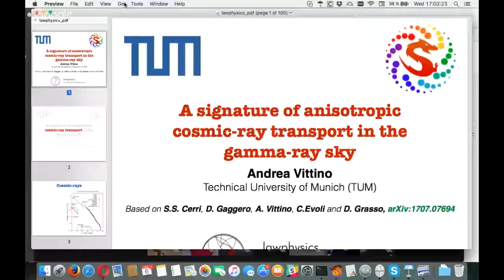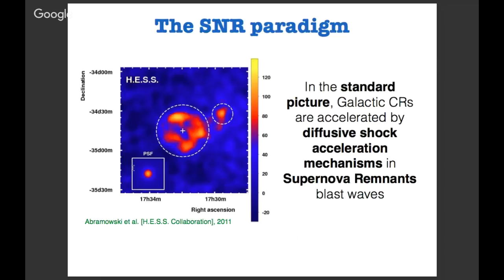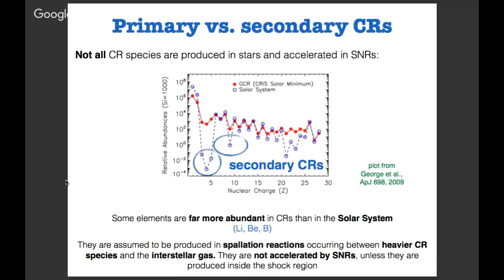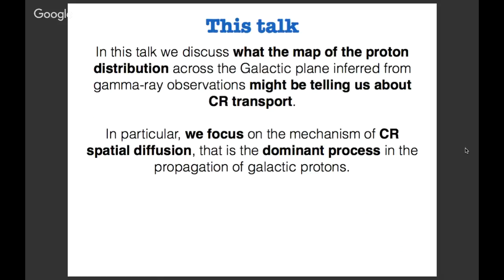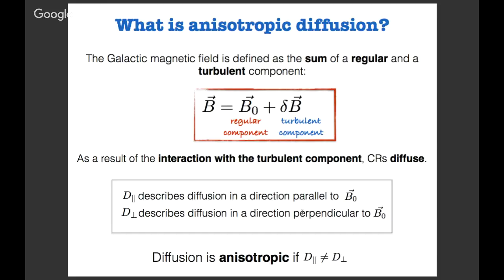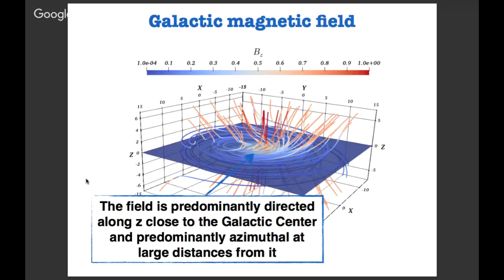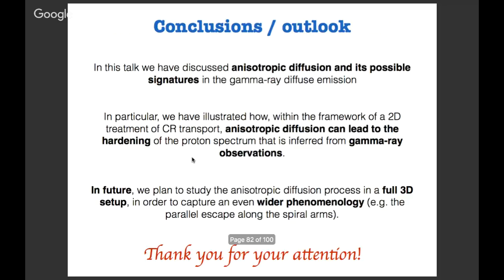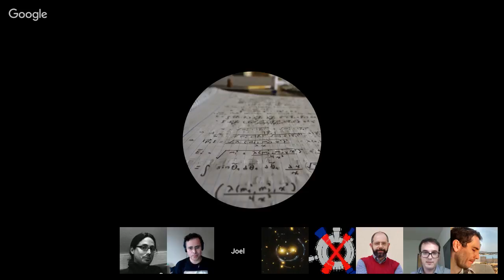[W47] Andrea Vittino: A signature of anisotropic cosmic-ray transport in the gamma-ray sky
Spatial diffusion under the influence of the Galactic magnetic field (GMF) plays a crucial role in the transport of cosmic rays (CRs). The standard assumption is that the GMF is purely azimuthal and the diffusion process can be considered to be uniform and isotropic all across the Galaxy. However, this picture might be inaccurate, since both theoretical arguments and numerical simulations predict that diffusion might exhibit different features, depending on its being parallel or perpendicular to the direction of the magnetic field. This might have a large impact in the Galactic Center region, where the GMF presents a strong out-of-plane component. In particular, an anisotropic diffusion could contribute in determining the non-uniform density and energy distribution of CR protons that is inferred from the measurements of the gamma-ray emissivity along the Galactic plane. Here we discuss how anisotropic CR diffusion can be implemented within a realistic model of CR transport based on the numerical framework of the DRAGON2 code. In particular, we investigate how the various features in the modeling of the GMF can impact the spatial and energetic distribution of CR protons and we illustrate how this can be related to the most recent gamma-ray observations.